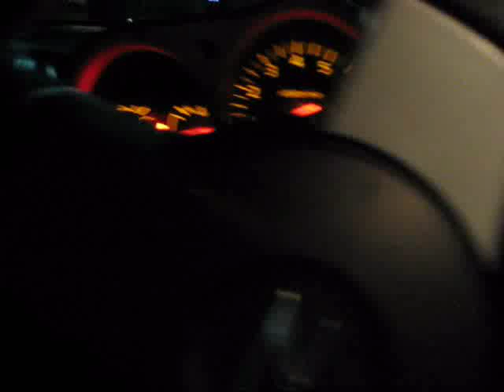Ebay y-pipe = FML